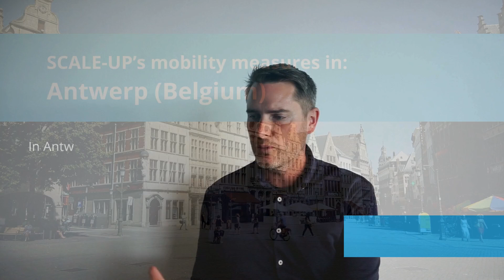CIVITAS Spotlight: The SCALE-UP Project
Interviews with representatives from the SCALE-UP project on data-driven sustainable mobility solutions.